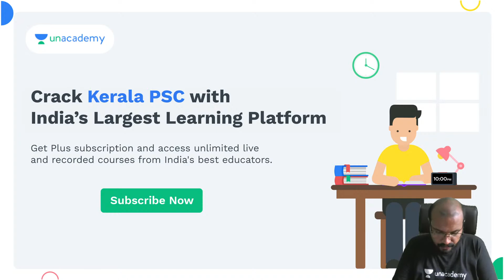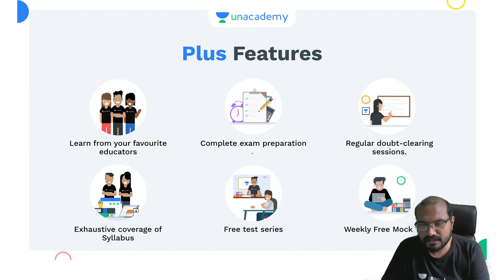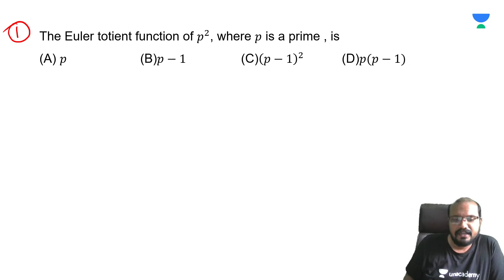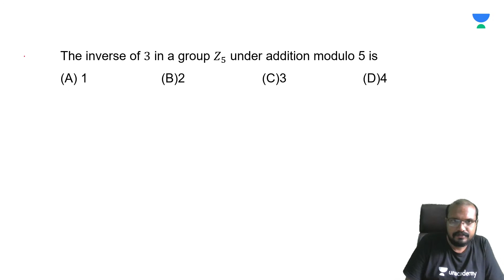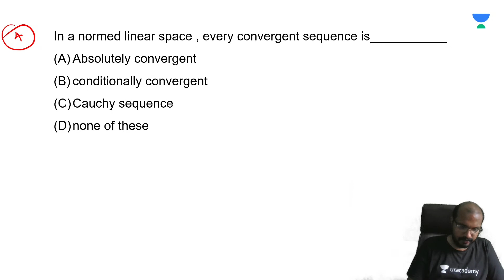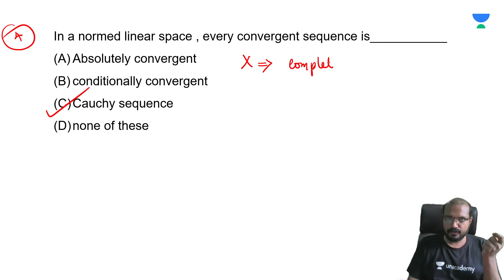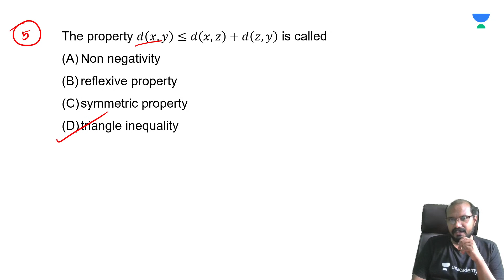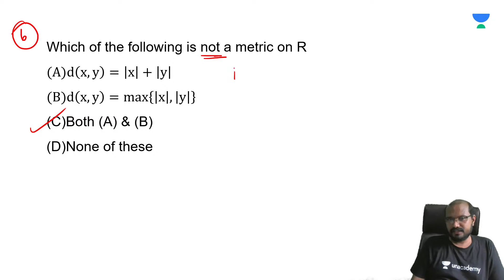കൃത്യമായ പഠിക്കാം HSST Mathematics | Practice Questions | Part 4 | Vimal V | Unacademy Kerala PSC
In this session, Educator Vimal will be discussing കൃത്യമായ പഠിക്കാം HSST Mathematics.

Call Vimal's team on  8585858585 and take your Kerala PSC Preparations to the next level.

➤ About the Educator:  MSc Mathematics B.Ed Mathematics SET Academic Youtuber : BTech Mathematics Oxygen Classes For +1 & +2 16 Years of Teaching Experience

You can enroll to Unacademy Subscription and get the following benefits:
1. Learn from your favourite teacher
2. Dedicated DOUBT sessions
3. One Subscription, Unlimited Access to Live Online Classes and Videos
4. Real-time interaction with best-in-class teachers
5. You can ask doubts in live online classes
6. Limited students in each Class
7. Download the videos & watch them offline